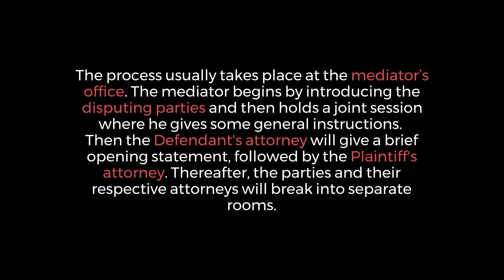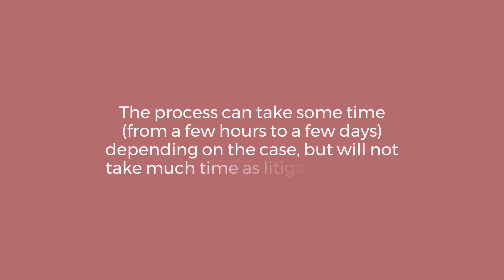What is Mediation? - Alex Mandry Family Lawyers Sunshine Coast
Mediation is an alternative way to resolving disputes. It is an assisted negotiation process that aims to assist disputing parties reach a mutually agreeable resolution to their dispute.

When is the best time to contact a Sunshine Coast Family Lawyer?
Sometimes we can spend a lot of time and emotional energy trying to negotiate with a former spouse or partner, and even though we think that this negotiating is a good idea and saving money, if you have tried this approach and you’re still “standing still” then you need to consider a Sunshine Coast Family Lawyer.

This is true in both parenting and property division matters. In parenting matters, it’s important to remember that separation on its own will have a long-lasting impact on your children; failing to resolve conflict quickly could have more serious consequences for your children.

Alex Mandry Moves To New 27 Duporth Ave Office In Sunshine Coast

Alex Mandry Family Lawyers Sunshine Coast
27 Duporth Ave
Maroochydore QLD 4558
AUSTRALIA

We understand that your life has been turned upside down, and we understand that there may be many underlying issues that we can support you through.

Our experience is broad-ranging, and we will make strategic decisions on your behalf that are based on logic and reason (not emotion) while getting you affordable and favourable outcomes.

If you’re in Queensland then we may be able to service you.
Sunshine Coast – Alexandra Headland, Buderim
Family Law Maroochydore – Mooloolaba, Buddina, Sippy Downs, Noosa Heads, Noosaville, Peregian, Coolum, Currimundi, Pelican Waters, Birtinya
Hinterlands – Rural, South Queensland, Nambour
Queensland – Sunshine Coast Family Solicitors